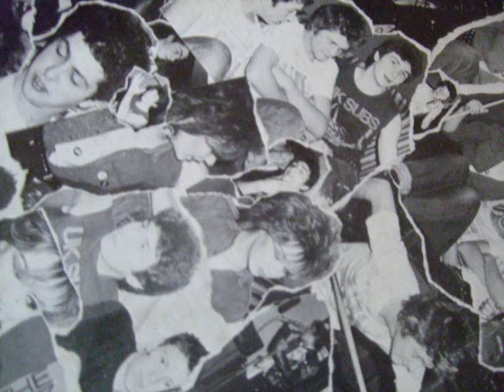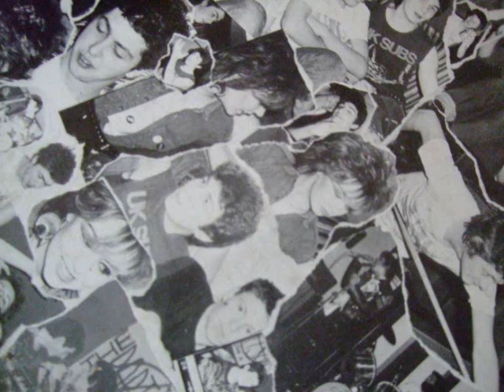The Partisans - No U Turns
From the No Future Records Vinyl LP -The Partisans